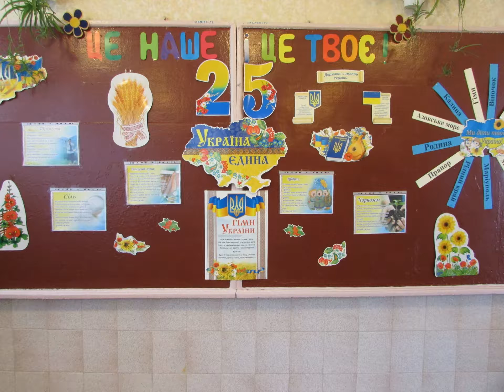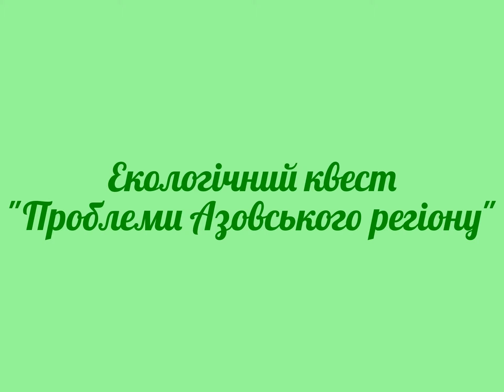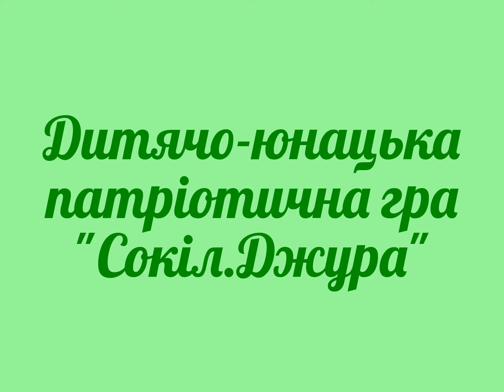проект 2017 Талаковка школа № 58